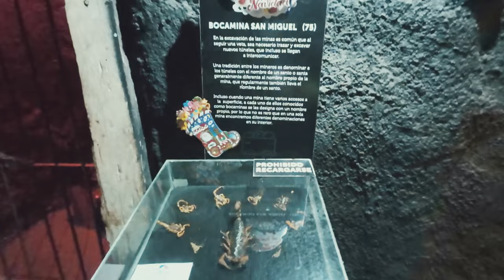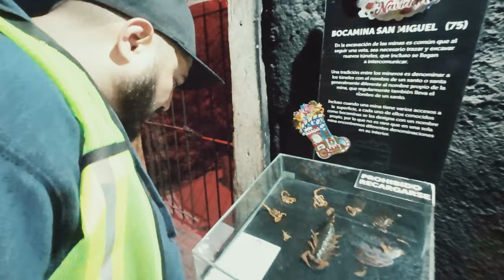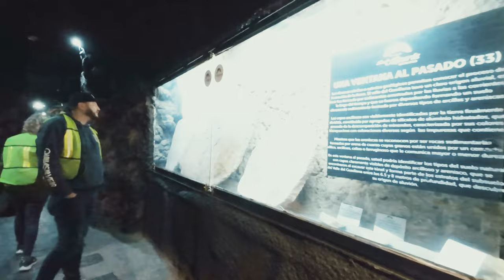Duende real en Durango famoso chaneque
Arandas?